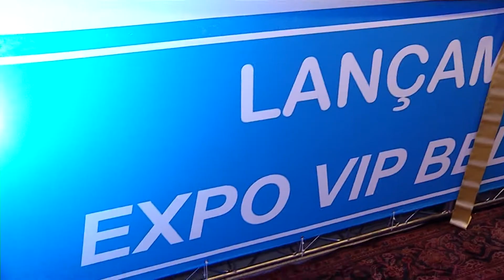Promotores lançam evento para reunir profissionais da beleza no Estado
O mercado da beleza vem crescendo a cada dia, e para atender a todos que trabalham neste setor, os eventos ligados ao segmento são fundamentais.